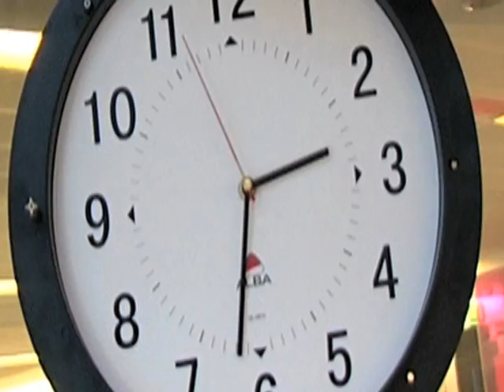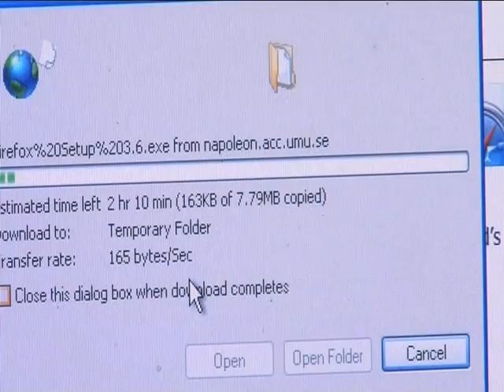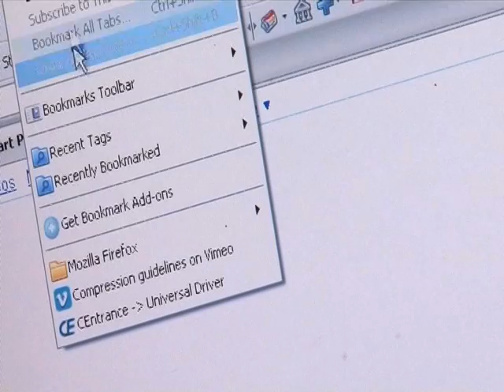Broadband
Mohamed Reda talks to the experts in this week's BBC 4 Tech Clinic to find out how to speed up your broadband connection